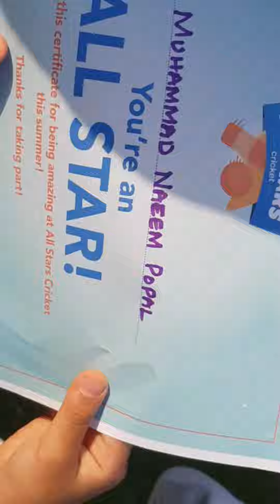All Stars Cricket Play 🏏🏏🏏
All stars cricket is the new  ECB Cricket programme for children 5-8 years old.